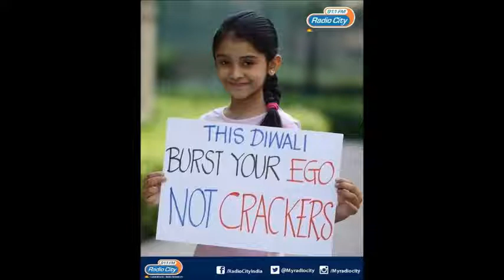Manu has a special reason to not burst crackers this Diwali | Radio City 91.1 FM